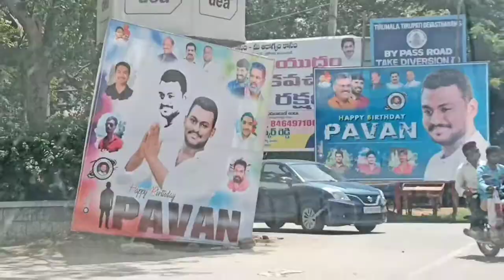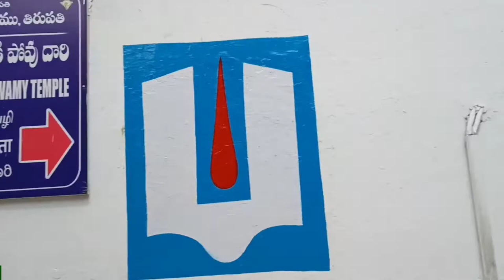Govindaraja swami devalayam Tirupati l History of Govindaraja swami temple l Success Life Mantra l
Govindaraja swami devalayam Tirupati l History of Govindaraja swami temple l Success Life Mantra l Sri Govindaraja swami alayam l Famous temples near and around tirumala tirupati l Andhra Pradesh tourism l Hindu temples l

   Today I am going to show you one of the best and one and only devotional place in andhra pradesh - Tirumala - Tirupati - Sri Govinda raja swami temple.
   At a distance of 1 km from Tirupati Railway Station & 22 km from Tirumala Tirupati Balaji Temple, Sri Govindaraja Swami Temple is one of the important temples in Tirupati, located in the heart of the city. It is one of the best places to visit in Tirupati city.
   The original temple had Sri Parthasarathi as the main deity. Sri Ramanuja added the Sri Govindaraja deity in 1130 AD. Yadavaraya Dynasty made several gifts for decoration of the chariot and carrying necessary repairs of the temple. The temple came in for greater importance in 1506 AD during the rule of Vijayanagara Dynasty and from then onwards different rulers in a different way developed the temple.
    This famous temple in Tirupathi is a remarkable achievement of the ancient south Indian architecture. It has an impressive outer gopura and an inner gopura. The inner most gopura is the earliest one, dating from the 14th century and has carvings that depict scenes from Ramayana and Lord Krishna's life. The temple has two main shrines dedicated to Lord Vishnu and Lord Krishna. The shrine to the north is Sri Govindaraja and the shrine to the south is Sri Parthasarathi (Lord Krishna). The idols of Rukmini and Satyabhama are also found here.

Gear I Use:
Realme 7 (Mist Blue, 64 GB) (6 GB RAM):
Voltac mobile holder stand:

We cover lots of cool stuff such as :
Lifestyle Videos
Nature photography
Motivational Videos
Book summaries